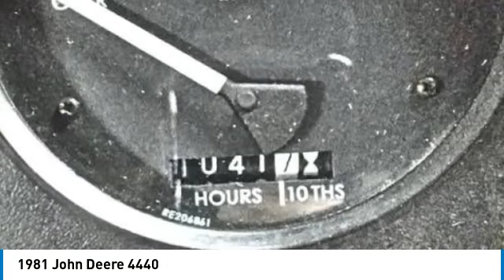1981 John Deere 4440 77460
1981 John Deere 4440

1941 south 42nd st suite 416J

1981 John Deere 4440 Shows 1,041 Hours (Engine Work Done A Few Years Back) Freshly Built 8-Speed Transmission Everything Brand New From The Inside/Out New Axel Bearings New Brakes New Cab Kit New Seat & Steering Wheel New Muffler Ne Air Cleaner Fresh Paint I Have All The Paperwork To Prove Everything Was Worked On By John Deere Mechanic This Is A Must See Tractor Fully Restored, Nothing Left Undone Ready To Go To Work FOR MORE INFORMATION CALL